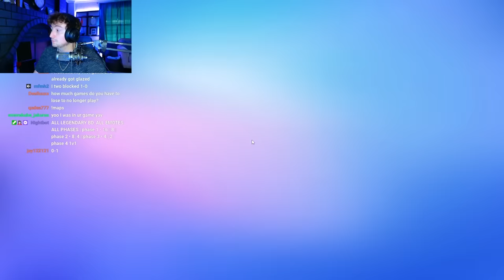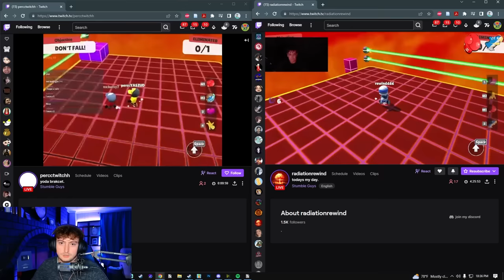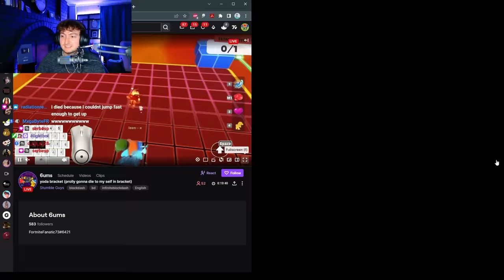*FIRST* PRO LEGENDARY BLOCKDASH TOURNAMENT